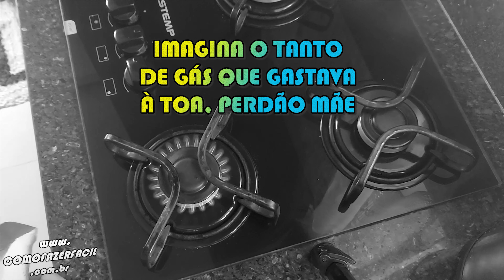COMO DESCASCAR LARANJA + EXPERIÊNCIA INCRÍVEL OU NÃO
Não sabe como descascar laranja? Aprenda todas as dicas de como descascar laranja passo a passo corretamente. Jovens aprendam essa técnica milenar que vem sendo extinta com o tempo. No final tem uma experiência com casca de laranja bem interessante, ou não.

Chupem laranja, é rica em vitamina C. hahahaha

Ingredientes e materiais:

Laranja;
Faca bem afiada.

Como fazer?